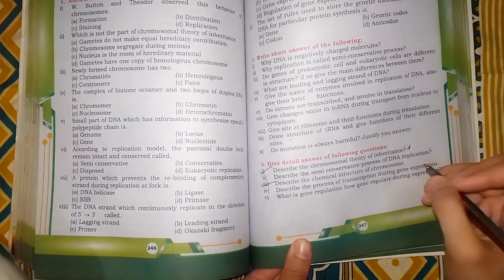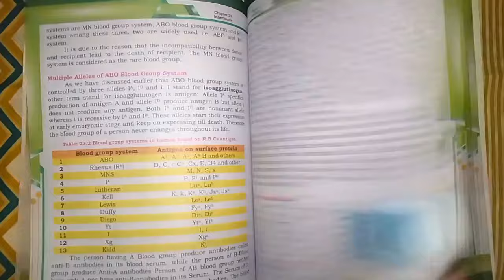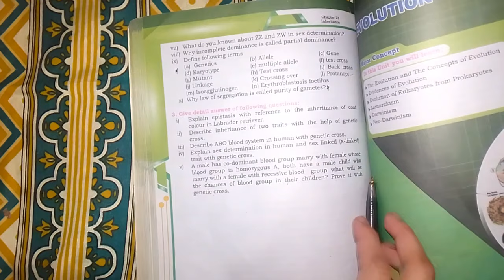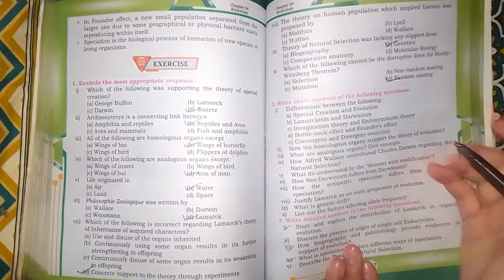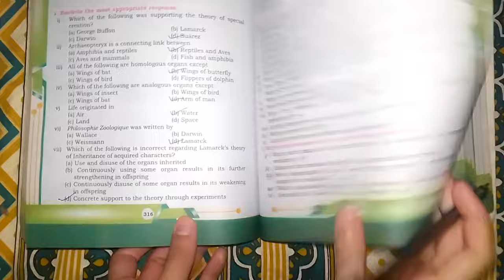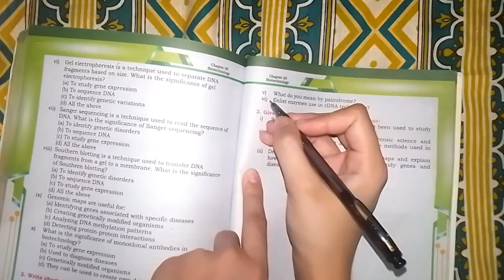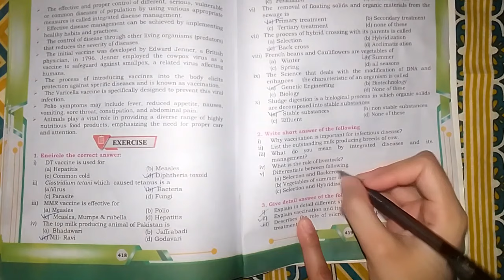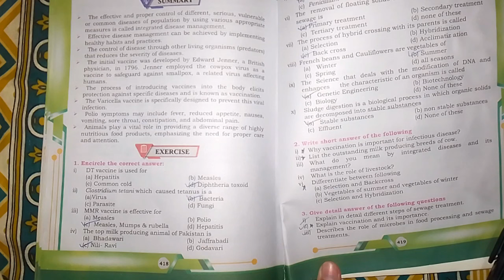MOST IMPORTANT SHORT & LONG QUESTIONS OF XII BOTANY FOR BOARD EXAMS 2024||FROM CHAPTER 22 to 27